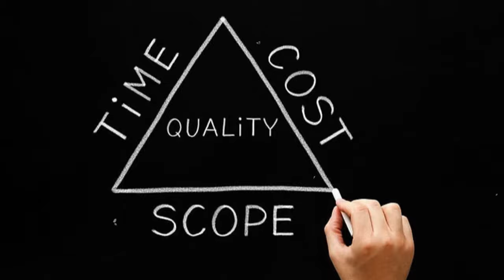What Our Beloved Bearded Wonder From Gas Monkey Garage (Aaron Kaufman) Is Doing Now?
The Bearded Wonder from Fast N'Loud is still living life large, and dreaming big, with some exciting new projects on the way.

Aaron Kaufman left the Gas Monkey Garage in 2018 due to personal and professional differences, and founded his own boutique Restomod shop called Arclight Fab specializing in building Ford F-100 trucks.

Kaufman's new project is focused on America's famous road, Route 66, and fans can expect to see exciting things from him in the future.
Kaufman's car collection includes unique builds, and he is actively involved in the racing scene, particularly the Pikes Peak hill climb. His net worth is estimated to be $8 million.

Script by: Jean Bernard
VO by: Jean Bernard
Edited by: Gonzalo Lugo